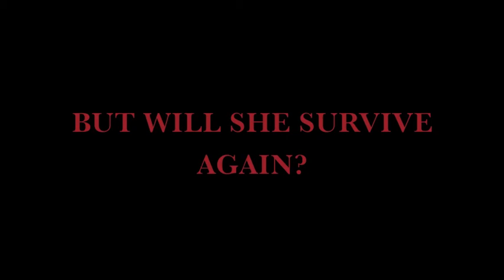Catching Fire Trailer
Catching Fire Trailer!!! Thank you Meghan and Natasha for playing Peeta and Katniss, plus lots of other people!